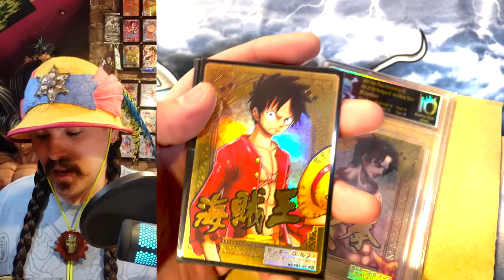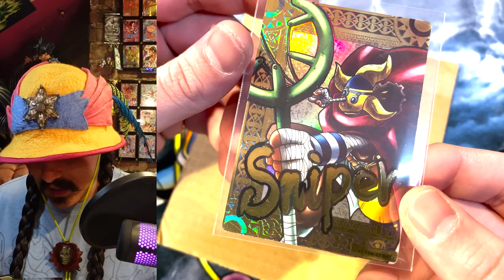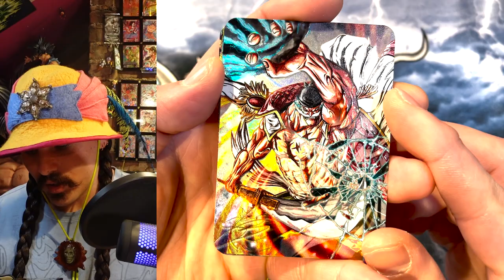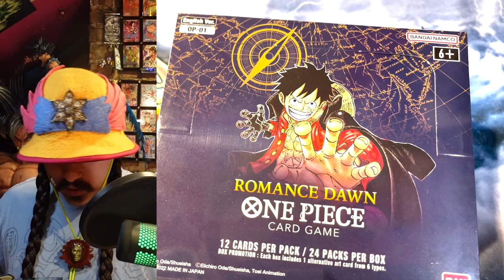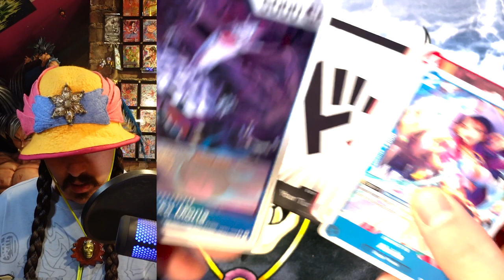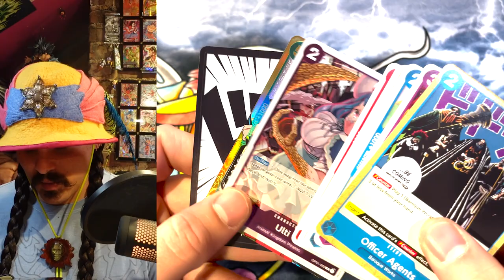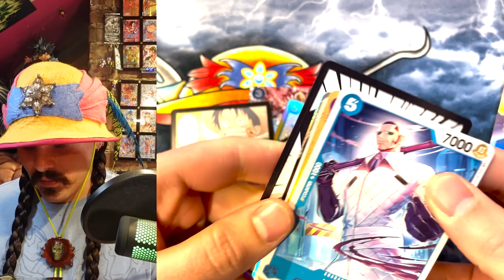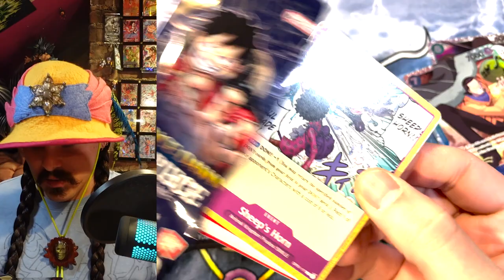My Favorite One Piece Rarity - The KING RARE! OP01 Romance Dawn Box Opening OMW 2 TOKYO!!!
I'm On My Way back to TOKYO to continue on my adventure to become the PIRATE KING!!!